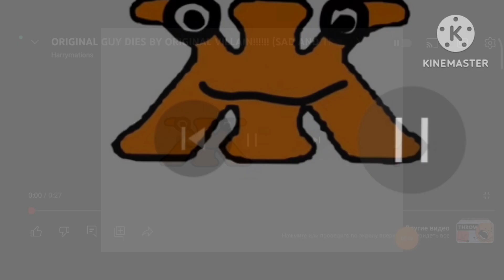Who is original Ж?